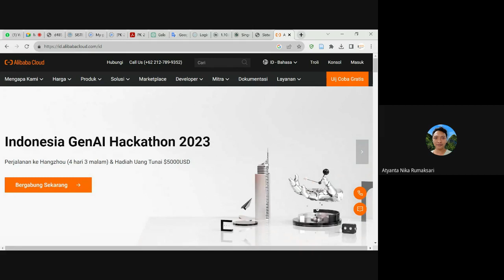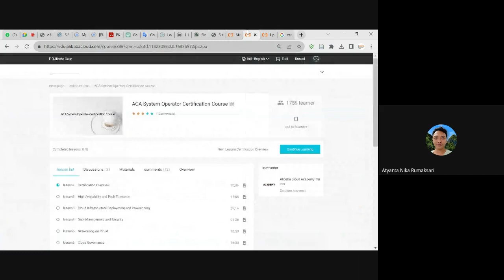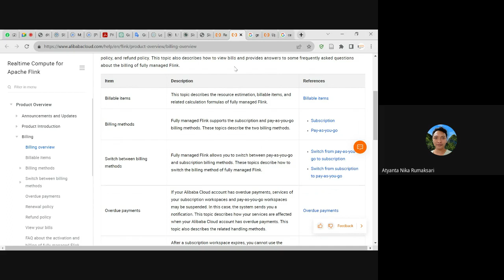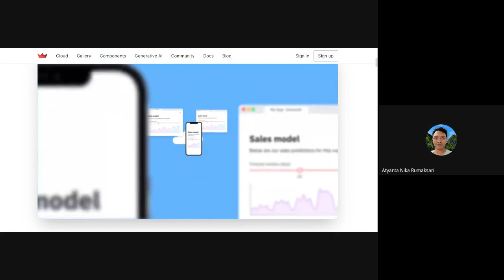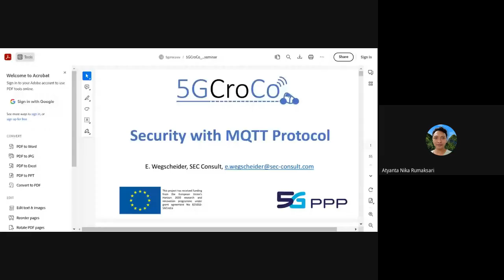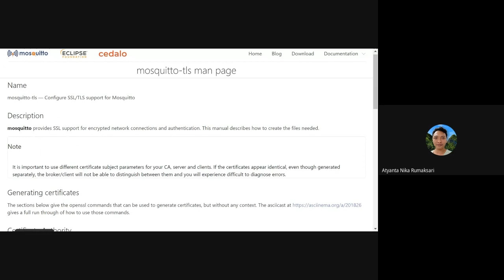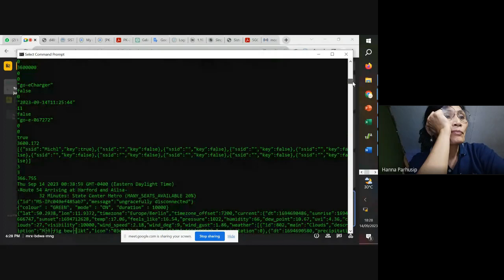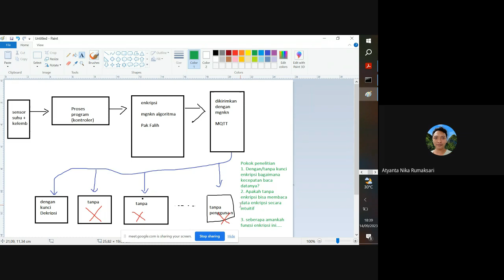Magister Sains Data FSM UKSW; MQTT how : by Artantya Nika Rumaksari,MA,MT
IoTandDataScience ke 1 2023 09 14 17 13 GMT+7